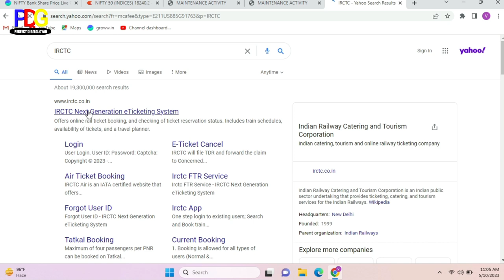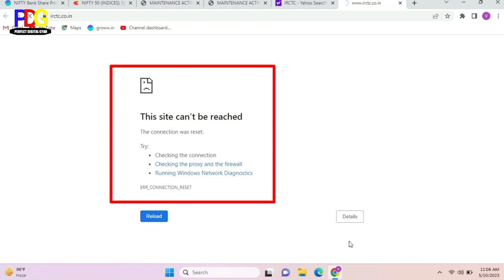Irctc server down today!irctc Server down problem short out!irctc is going to fix problems very soon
Hello Friends 🙏
Irctc Server down kab Tak thick hoga
Irctc new problem create
Irctc new allowece
Irctc new update
Irctc ticket booking process
Irctc live ticket Booking process
Wo ticket booking process